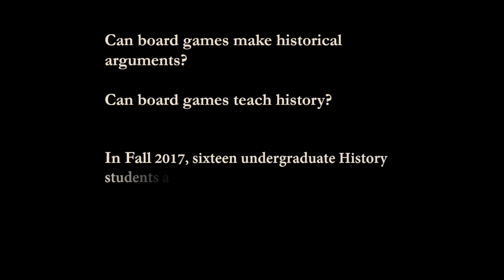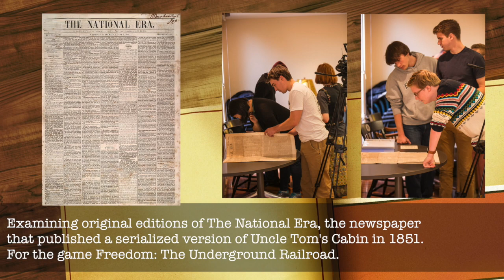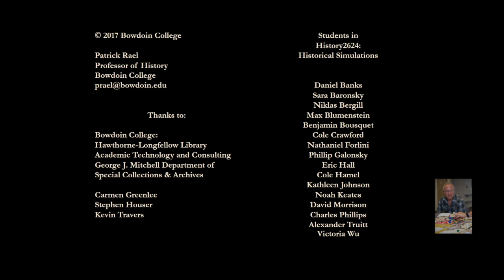Can board games teach history? (HIST2624, Bowdoin College, F17)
In Fall 2017, Prof. Patrick Rael led sixteen students to investigate whether modern tabletop games could function as historical arguments.  Here are a few impressions from that course.